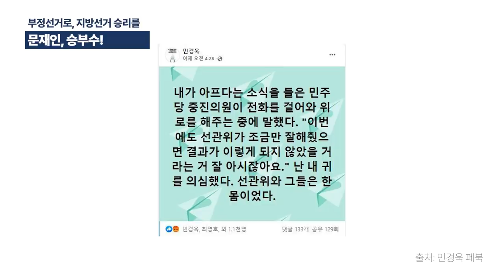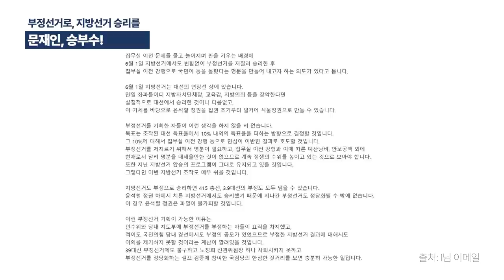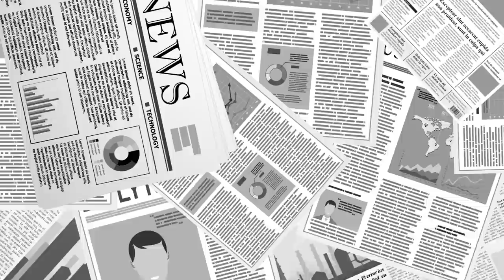지방선거, 부정선거로 승리 꼭 하자 / 문재인, 승부수!/ 문재인, 윤석열 흔들기 본격적으로 나선 진짜 이유/ 딴 것 아냐 / 우리가 이겼어야 했는데, 졌으니 다음엔 [공병호TV]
Bitcoin : 3MTW849AkP2ftLeSK2teZHMmzLu7Z83s9U